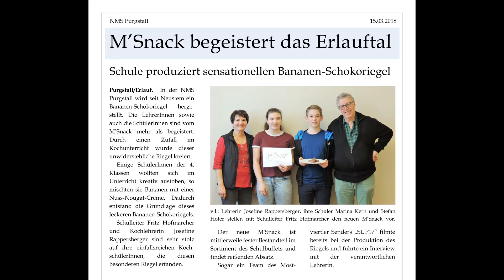Flash Noemedia 320062 SB MSnack TA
Flash NÖ Media war ein Schülerwettbeweb zu den Tehmenbereichen Fakten, Fiktion und Werbung. Dies ist ein Pressetext hinterlegt mit einem Audiobeitrag aus dem Bereich Fiktion.